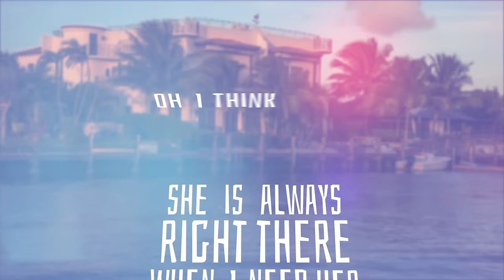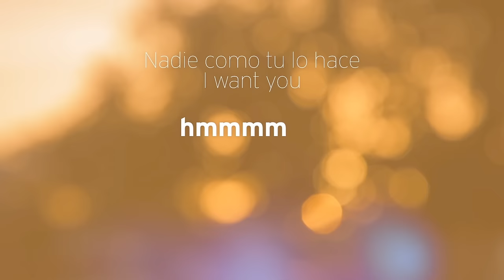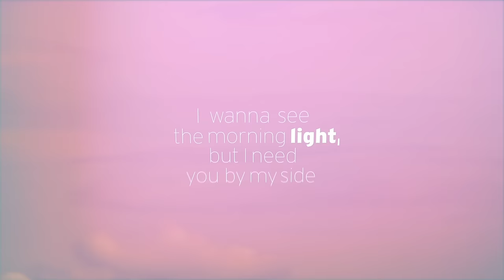Omi feat. Nicky Jam - Cheerleader (Felix Jaehn Remix) [Lyric Video]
OMI's debut artist album "Me 4 U" is out now everywhere!!
Listen to more songs like this with our "Tropical Tunes" playlist!

OMI feat. Nicky Jam - Cheerleader (Felix Jaehn Remix) available now!

Check out "Cheerleader (Felix Jaehn Remix)" on our "Dance All Day" Spotify playlist!